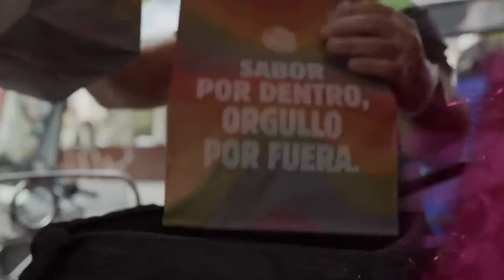Burger King - BK Pride Riders (Spain, English subs, 2020)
When Pride could not take place for the first time since 1978 in Spain, Burger King offered a festive alternative.

Cliente: Burger King España
Agencia: DAVID Madrid
Productora: FAR-Media